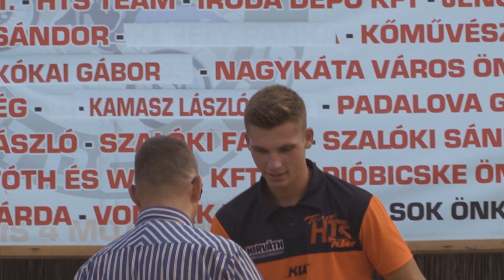Tápióbicske Motocross OB - Scrub Paradise